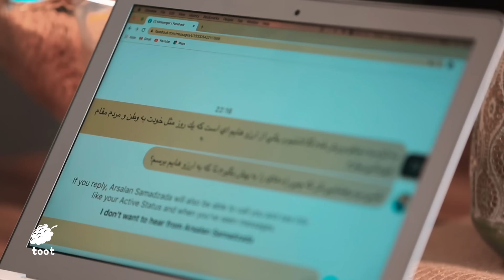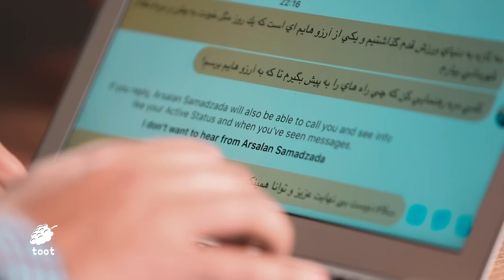قسمت سوم برنامه با من با نثاراحمد بهاویی | Ba Man with Nesar Ahmad Bahawi - EP 03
در این قسمت از برنامه بامن میزبان شما نثار احمد بهاوی است.😍

نثار احمد بهاوی یک چهره شناخته شده در جامعه ورزشی افغانستان در رشته تکواندو میباشد، وی اولین ورزش‌کار افغانی است که در یک رقابت قهرمانی جهان موفق به کسب مدال شده و در بازی‌های آسیایی ۲۰۰۶ دوحه تنها مدال کاروان ورزشی این کشور را دریافت کرد🏆.

در این برنامه نثار احمد بهاوی یک روز از برنامه و فعالیت های خود را با شما شریک ساخته است.🙂

شما هم میتوانید نظریات خود را در مورد نثار احمد بهاوی در کمنت با ما شریک سازید😍.

توت نمایش دهنده زیبایی های طبیعت، فرهنگ و آداب و رسوم افغانستان است که با برنامه های تفریحی و آموزشی مثل دیگدان و تنور، گپ، افغان سین، چلنج شو و آشپزی لحظات خوشی را برای شما و فامیل های شما فراهم میکند 😊😊

Toot represents the beautiful nature, culture, and customs of Afghanistan and it provides you and your family with its Entertaining and educational shows like Degdan wa Tanoor, Gap, Challenge Show, and Ashpazi. 😊😊